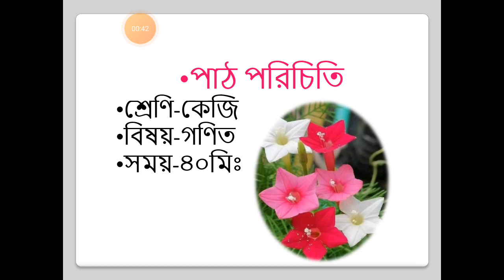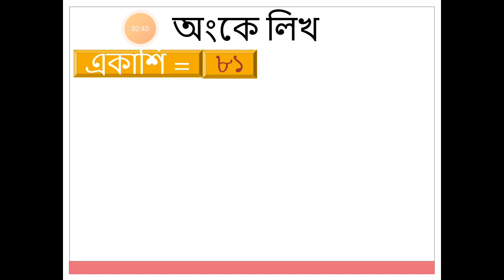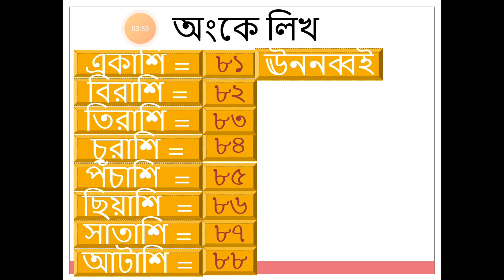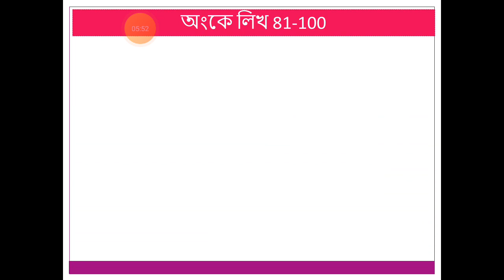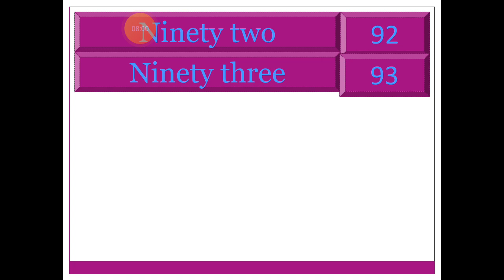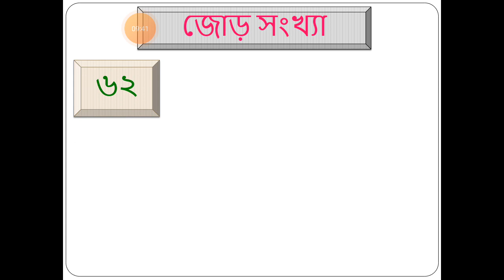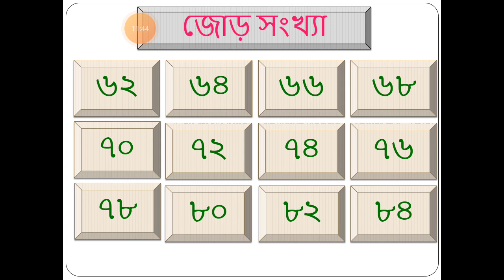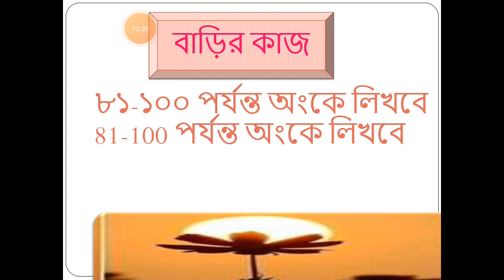Md. Abdul Wahed শ্রেণি- কেজি, বিষয়-গণিত